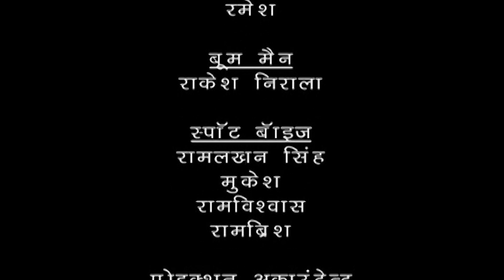Pritam Pyaare और Woh | Tiku Talsania Comedy Series 😀 | EP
इस महा मोटे को मैं खाऊंगा | Pritam Pyaare और Woh | Comedy Series | Full Episode 2